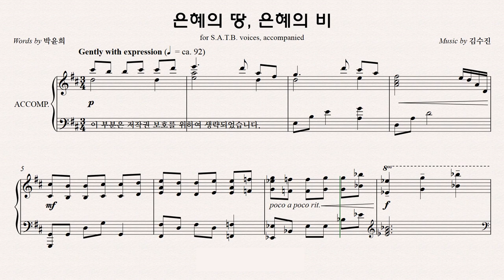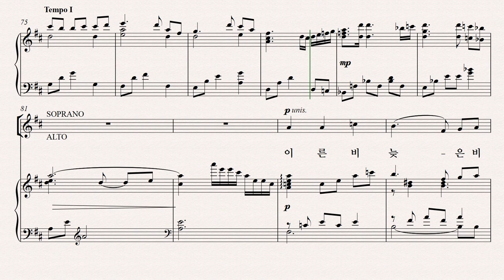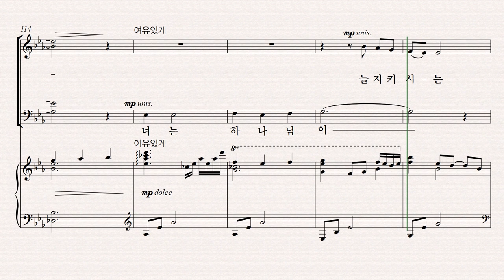[유빌라테] 유빌라테 명품성가 36집 파트연습 '은혜의 땅, 은혜의 비' - Bass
유빌라테 명품성가 36집 파트연습 '은혜의 땅, 은혜의 비' - Bass